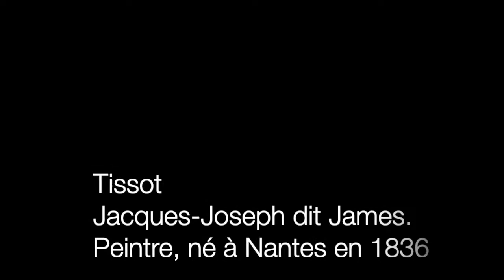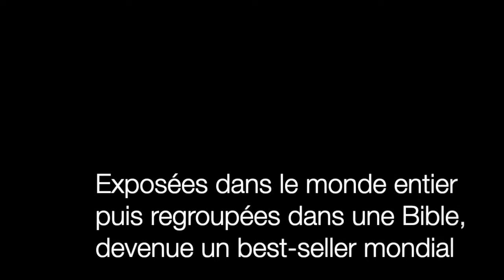James Tissot et Sidney Olcott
En 1912, en Palestine, Sidney Olcott tourne "From the Manger to the Cross". Pour raconter l'histoire de la vie et de la mort du Christ, il a utilisé la Bible Tissot, du nom d'un peintre nantais qui séjourna à trois reprises dans les lieux saints. Olcott reproduit le cadre imaginé par Tissot et copie les costumes. Il fait du livre l'un des premiers storyboards de l'histoire du cinéma.